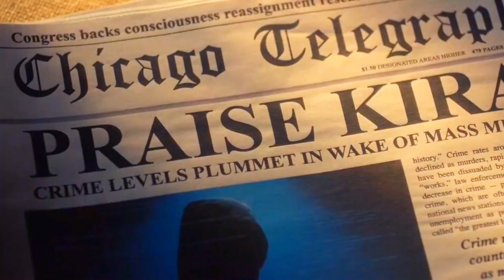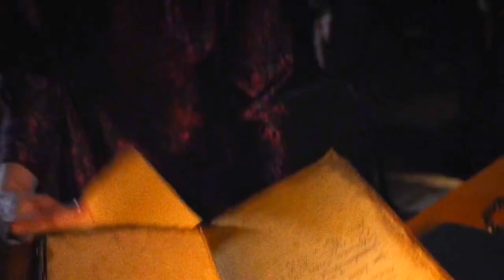Death Note (2017) Movie Explained in Hindi ll Death Note Angel of Death Explained In Hindi/Urdu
Death Note (2017) Thriller movie explained in Hindi Urdu. The American Thriller Horror film “Death Note: Angel of Death” story summarized with a complete ending in हिन्दी explanation. The plot is about a high school student, 'Light Turner', who one day finds a black colored book. There are many supernatural and deadly powers in this book. Whose name this boy writes in his notebook, goes away from this world forever. This means that he can kill anyone with his wish.
Only he has to write some words on those pages. From this book, there comes the ‘Angel of Death’ who looks like a giant monster, who is fulfilling his words.

With his immense power, he starts to rid the world of people he deems unworthy of life. He believes it's his duty to eliminate the bad individuals. Alongside him, a female friend of  'Light' also lends her support. However, their actions catch the attention of a clever officer 'L' begins to pursue them. There are some rules of the Demon of Death as known as Ryuk and his note book, which is also important to follow.

I think it is the masterpiece film that the director ‘Adam Wingard’ has shown us marvelously. Its script flow and filmmaking are very entertaining. Even today, this movie seems to be fresh, Mind-Bending and scary. This is one of the best Dark and thrilling stories you'll ever love to watch and listen. I loved the role of actor ‘Willem Dafoe’ who performed the character Ryuk.

Credits:

Images and footage Source: Netflix
Based on: Japanese Manga by Tsugumi Ohba and Takeshi Obata
Director: Adam Wingard
Producer: Roy Lee
Screenplay: Jeremy Slater
Cinematographer: David Tattersall